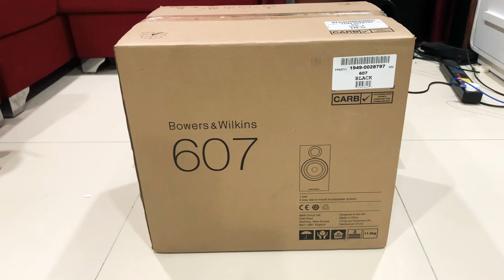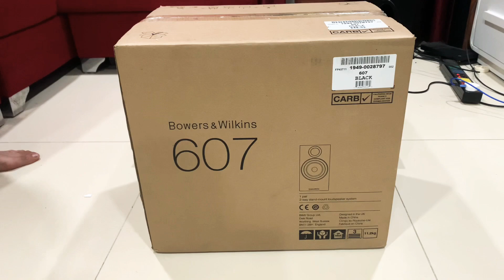Reveiw Cặp Loa Bookshelf Cao Cấp B&W 607 - Hàng Mới 100% 🤩🤩🤩